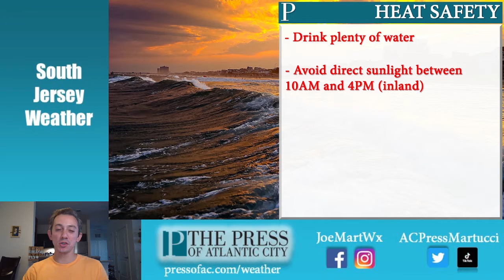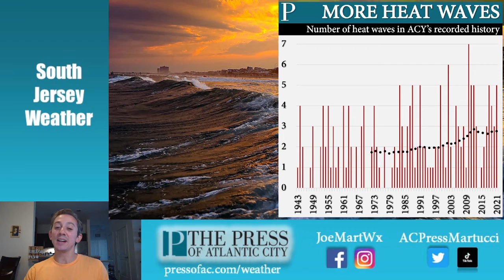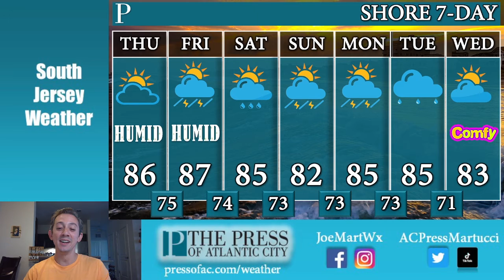The hottest and most humid day of the week, your Thursday forecast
The fifth heat wave of 2021 will be official Thursday. Meteorologist Joe Martucci says that, before the 1980s, there was never that many heat waves in one year in Atlantic City International Airport's history. Storms will enter the picture Thursday, as unsettled weather takes us through the weekend. Joe has the latest.